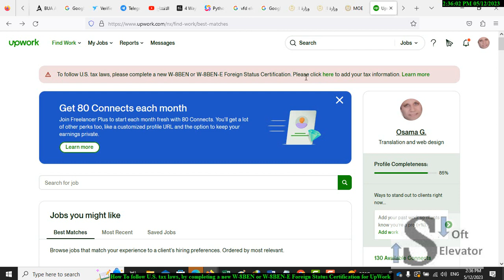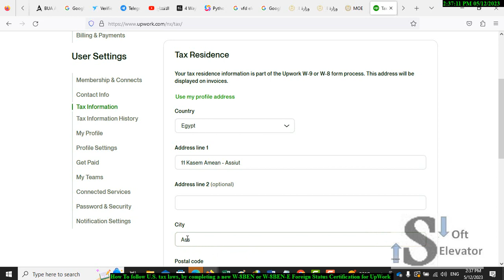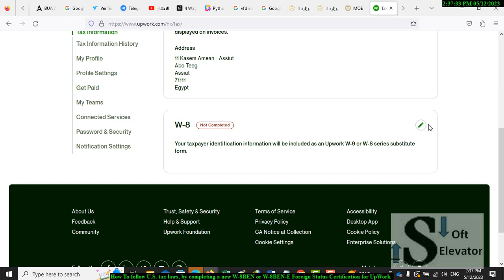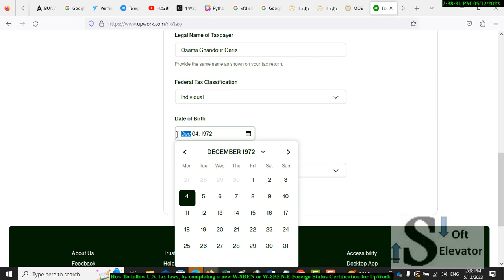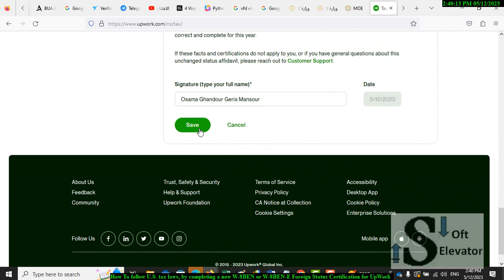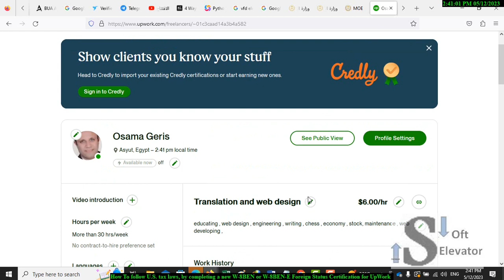How To follow U.S. tax laws, by completing a new W-8BEN or W-8BEN-E Foreign Status Certification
How To follow U.S. tax laws, by completing a new W-8BEN or W-8BEN-E Foreign Status Certification for UpWork

قناتنا متخصصة في تعليم برمجة وتصميم المواقع الإلكترونية وإصلاح المعدات. نقدم محتوى ممتع وتعليمي في مجالات متنوعة تشمل الشطرنج وإصلاح الأخطاء في البرامج والبرمجة والمواقع الإلكترونية المختلفة. تابعنا للحصول على معلومات قيمة وتحديثات في مجالات الصحة والأخبارو الربح من الانترنيت و البورصة. نحن نقدم المحتوى باللغتين العربية والإنجليزية للوصول إلى جمهور واسع وتلبية احتياجات متنوعة. انضم إلينا واستمتع بمحتوى متنوع ومفيد

Our channel specializes in teaching Python programming, website design, and equipment repair. We provide engaging and educational content in various fields, including chess, troubleshooting programming errors, and different aspects of programming and website development. Follow us for valuable information and updates in the fields of health and news , wining from Internet and Stock Market. We offer content in both Arabic and English to reach a wide audience and cater to diverse needs. Join us and enjoy diverse and beneficial conten

حتى تظهر القناة فى محركات البحث مثل جوجل و ياهو و شات جى بى تى  Search engines